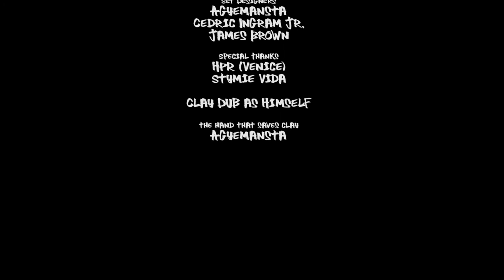Left Me for Dead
Executive Producer: Cedric Ingram Jr.
Director Of Photography: James Brown
1st AD: Agyemansta Editors: James Brown & Vince Remo Animation: Vince Remo & SanREMOProductions.com
Track Produced by: Sounds By COOP

COPYRIGHT - CLAYDUBMUSIC